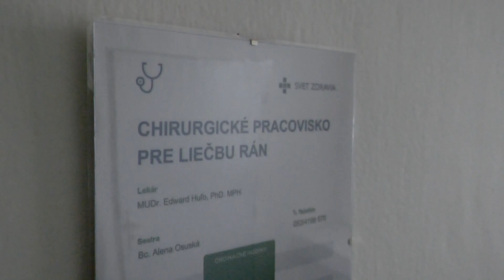25.4 2023_1 Liečba chronických rán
V nemocnici Svet zdravia v SNV otvorili novú ambulanciu zameranú na liečbu chronických rán.